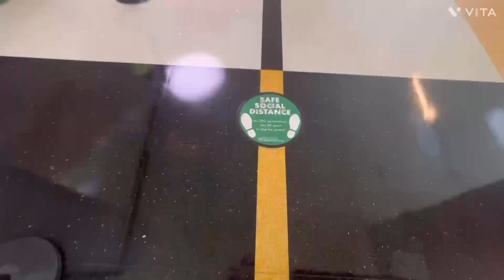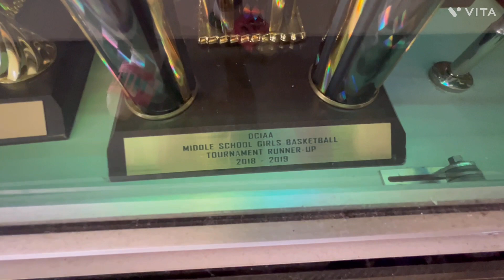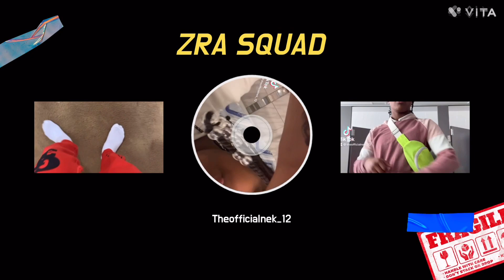Packing my bags 🧳to go out of town and going to volleyball practice. 🏐